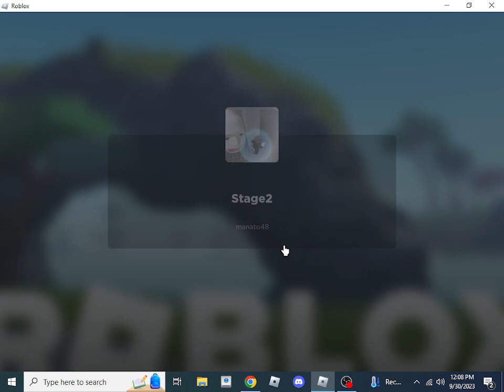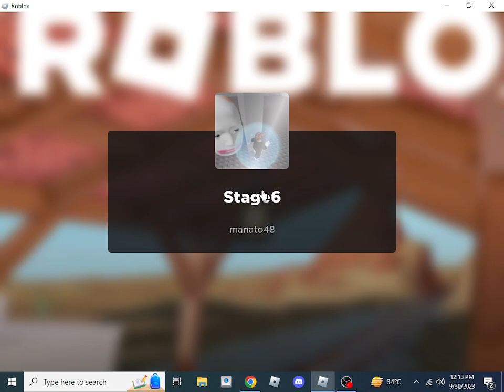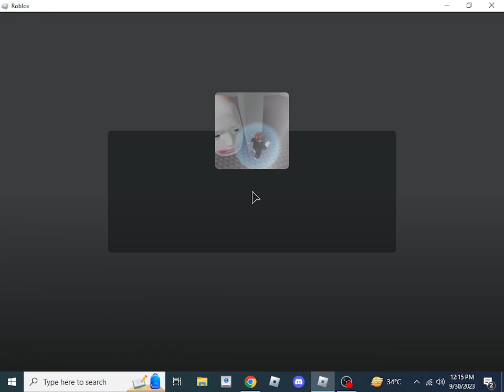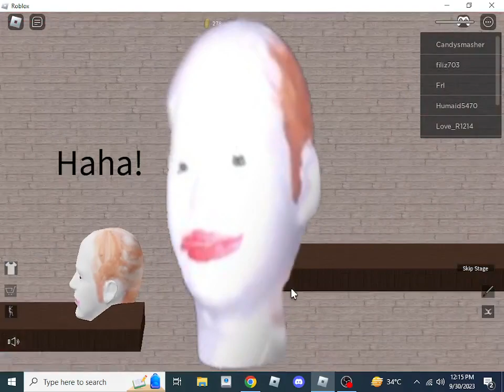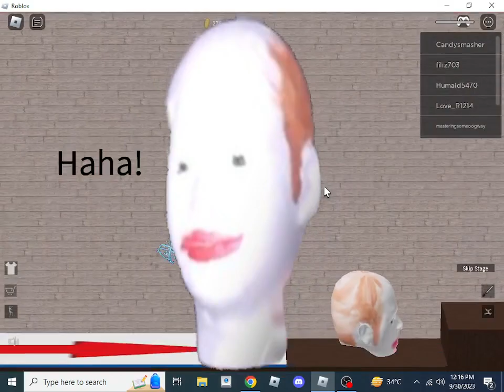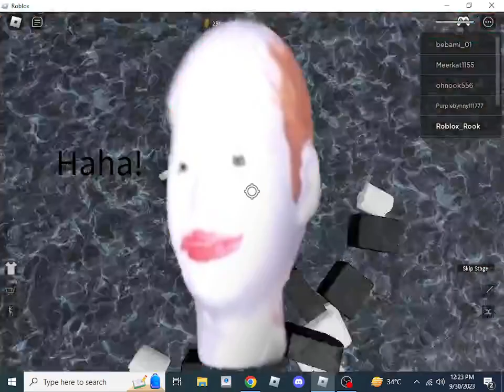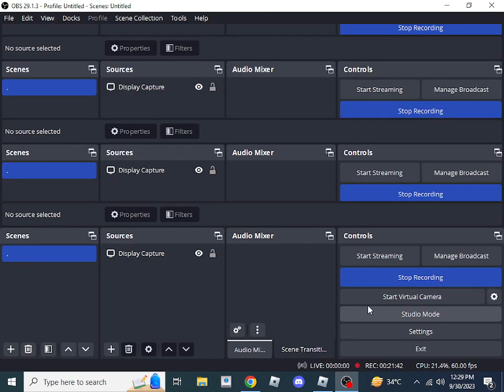playing roblox running head till i win